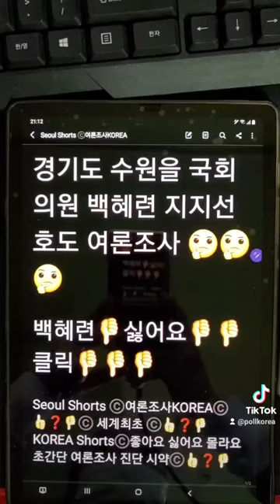경기도 수원을 국회의원 백혜련 지지선호도 여론조사👎 싫어요 👎